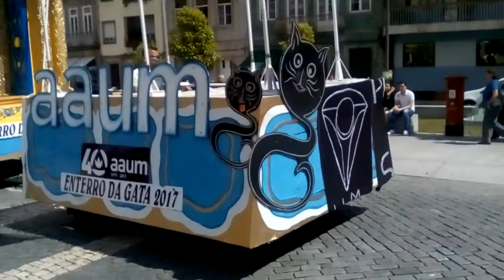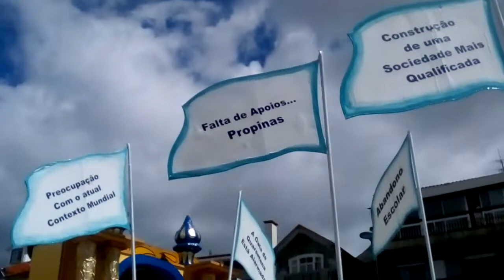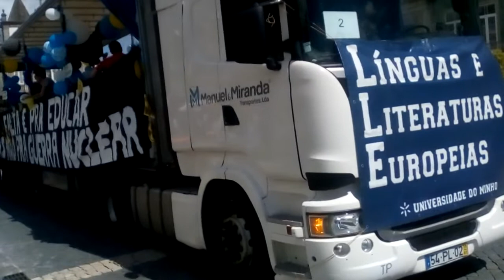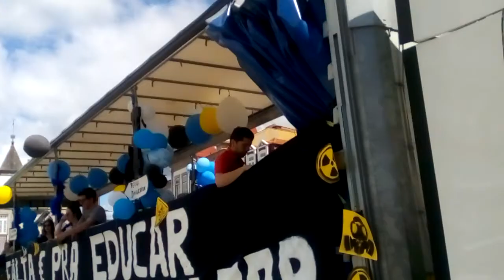Enterro da Gata 2017